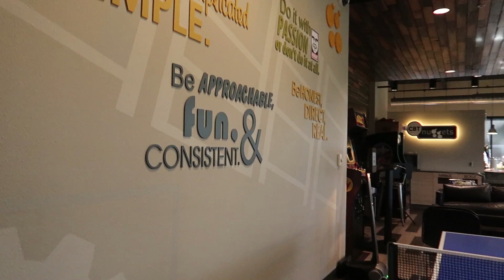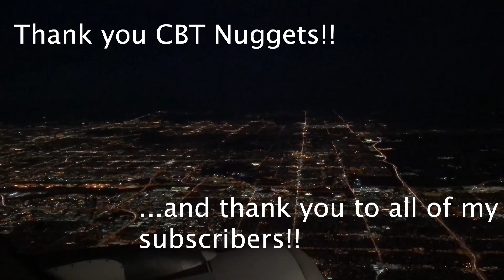I am officially a CBT Nuggets Trainer!! - NetworkChuck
A dream come true. I am now OFFICIALLY a CBT Nuggets trainer!!!